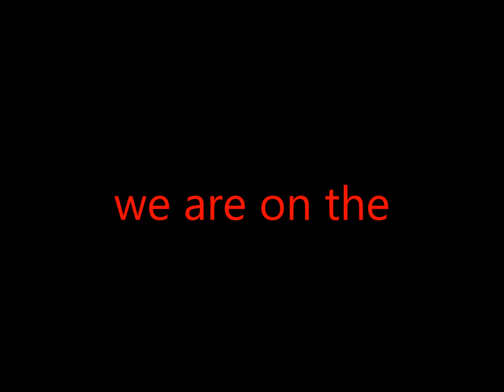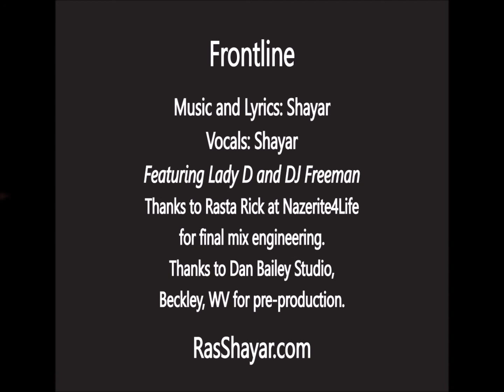Frontline by Shayar featuring Lady D and DJ FreeMan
This song came to me early 2017. While checking the news and social media, I realized that a lot of brothers and sisters were being killed on the streets of America. It seems like a quiet war to me. This title popped into my head: We are on the FRONT LINE.

I recorded the demo in Norway in my personal studio and really liked it. In the summer of 2017, I went home to the USA and invited two of my singer/songwriter friends to join me on the song. The project came alive as the lyrics and sentiment really moved us. I am thankful to Lady D and DJ Freeman for adding their touches to the song.

Thanks to Rasta Rick at Nazerite4Life for final mix engineering, and thanks to Dan Bailey Studio, Beckley, WV for pre-production.

Support independent musicians! If you like the song, please consider leaving a tip. to show some appreciation. The link says Lenval Jarrett… yup that’s me.